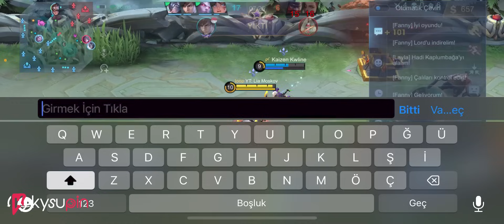GLOBAL 13 MOSKOV OLDUM!! EGOLU RAKİBE ACIMADIM MOSKOV+İRİTHEL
Iyi seyirler.